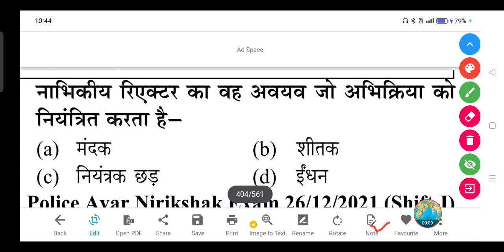नाभिकीय रिएक्टर का वह अवयव जो अभिक्रिया को नियंत्रित करता है-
(a) मंदक

(b) शीतक

(d) ईंधन